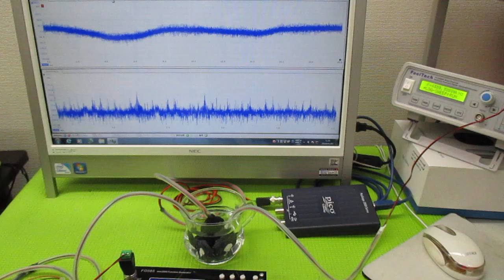超音波発振による相互作用を考慮した「超音波制御技術」